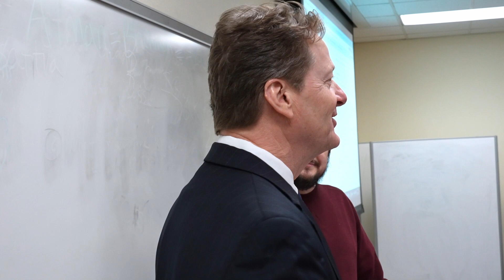Faculty Pop-Ins | Dr. Nichols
The next Engaging Educator Award goes to Dr. Tommy Nichols in the School of Business. President Fred Slabach “popped in” on his class on Feb. 14, 2023 to announce the award.

Dr. Nichols is recognized for his commitment to students inside and outside of the classroom. Dr. Nichols is a great example of what makes Texas Wesleyan Smaller. Smarter. — he is very hands-on with his students and incorporates a lot of practical applications in his courses.  He is very helpful to his students during and after class and tries his best to provide them with the latest and best knowledge in the field.